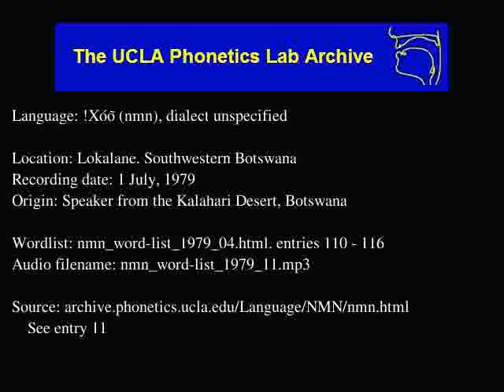!Xóõ audio: nmn_word-list_1979_11